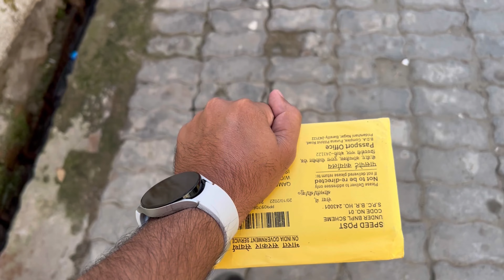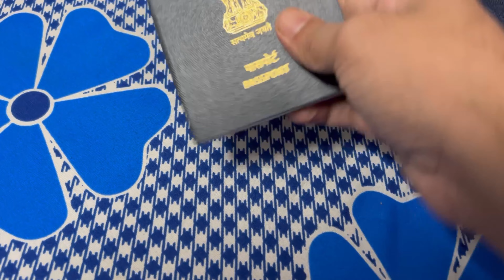Ammi Ka Passport Agya 🫶🏻♥️